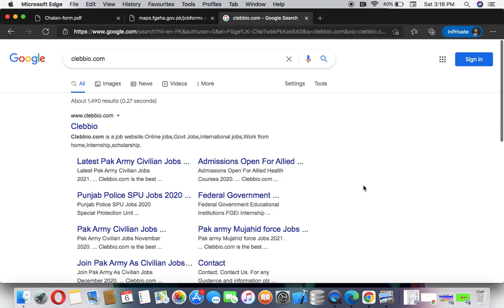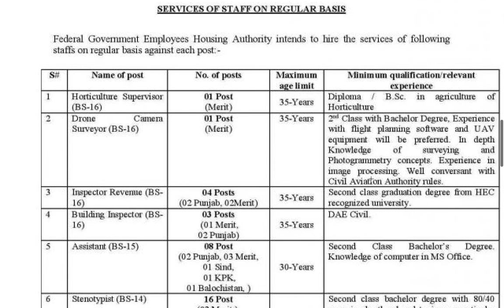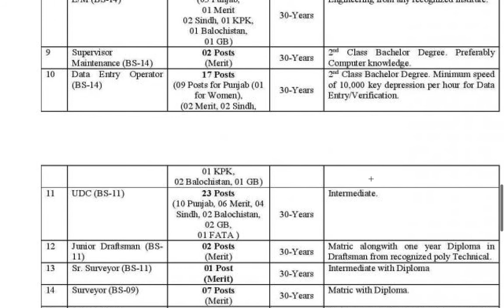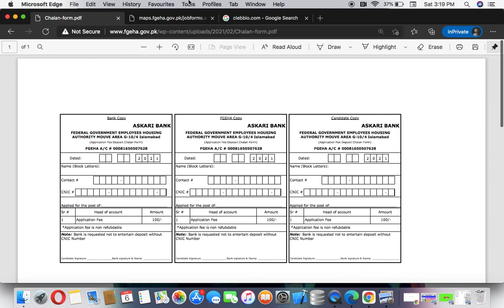Federal Government Employees Housing Authority FGEHA Jobs 2021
Welcome to Clebbio
we Are from Clebbio.com

Clebbio.com is a Job Website.JobsIn Pakistan 2020, government jobs are advertised in daily Pakistani newspapers including Jang,The News,Dawn,Express,New York, Nation, Daily Waqf, Khabareen,, Aaj, Dunya etc. Government Jobs Applicable to NTS, PTS, OTS, FPSC, PPSC, KPK PSC, SPSC, BPSC, AJK PSC Can be source. See online government job updates. jobs from Punjab, Sindh, KPK / FATA, Baltistan, Azad Kashmir and Balochistan daily through classified advertisements of daily News papers.